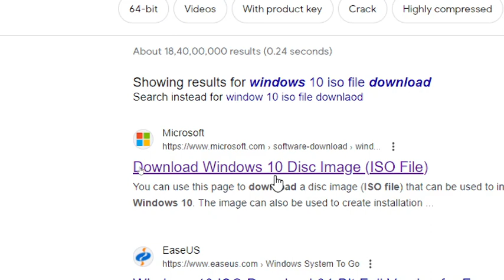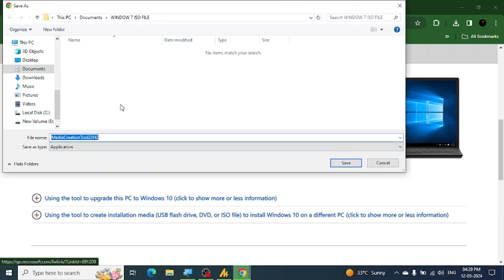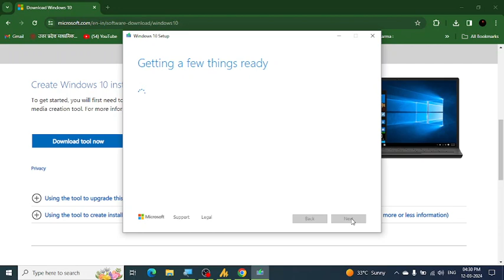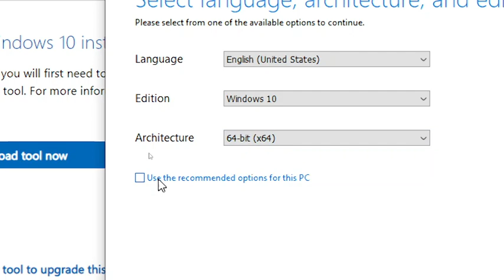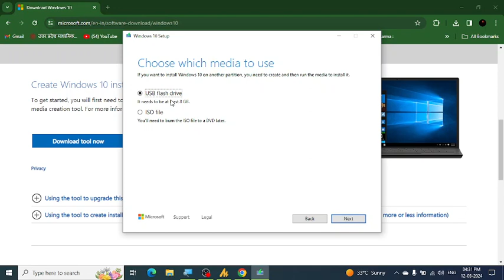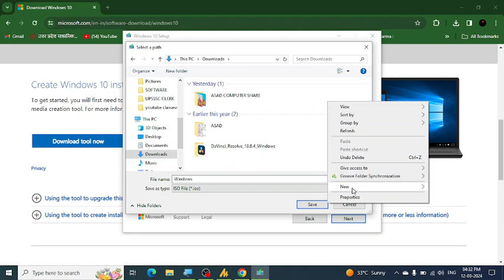HOW DOWNLOAD WINDOW 10 ISO FILE | OFFICEAL MICROSOFT WINDOW 10 BOOTABLE ISO FILE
hi frds..

Windows 10 Download & Install Orignal Version For Free! Without Any Error - Windows 10 Complete Download and Install Process in 2024!